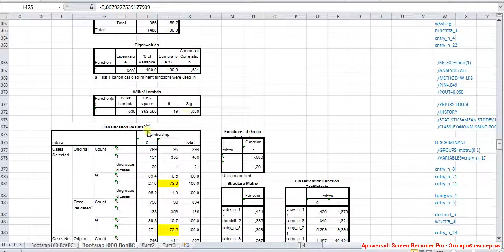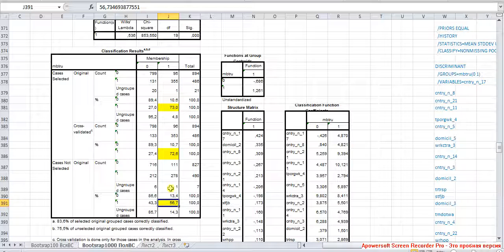Дискриманализ 3 / Discriminant Analisys 3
Оценка качества модели по таблице классификации.